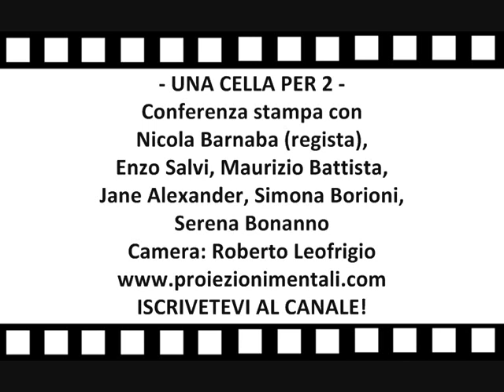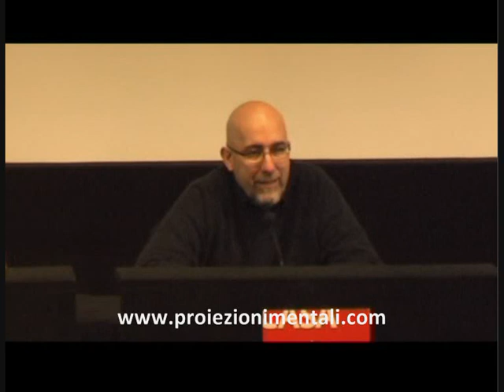UNA CELLA IN DUE/Part 1- Conferenza con Maurizio Battista, Enzo Salvi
Cercaci su FACEBOOK!
Conferenza stampa del film UNA CELLA IN DUE con Enzo Salvi, Maurizio Battista, Jane Alexander, Simona Borioni e il regista Nicola Barnaba - Camera: Roberto Leofrigio - Editing: Sabrina Lugetti ISCRIVETEVI AL CANALE!